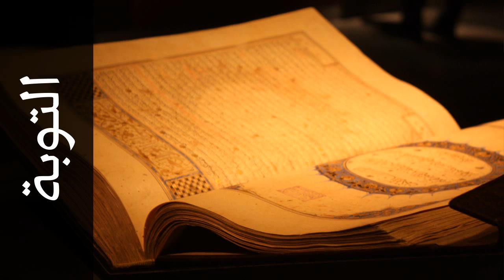سورة التوبة ياسر القرشي - Surah At-Tawba Yasser Al-Qurashi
استماع سورة التوبة  كاملة بدقة عالية للقارئ الشيخ ياسر القرشي  - حفص عن عاصم  .

Surah At-Tawba ( The Repentance ) recited by Qari Yasser Al-Qurashi  - Rewayat Hafs A'n Assem .